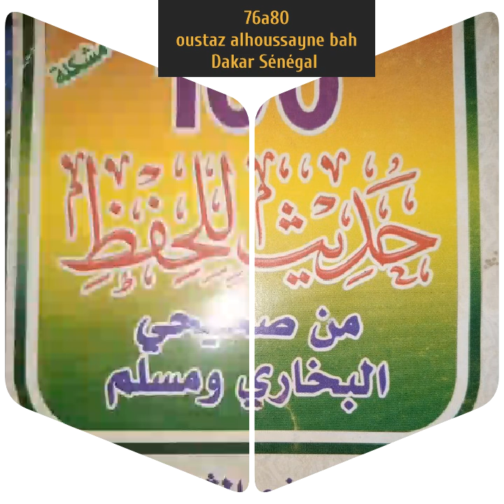76a80 oustaz Alhoussayne bah Dakar 100hadis